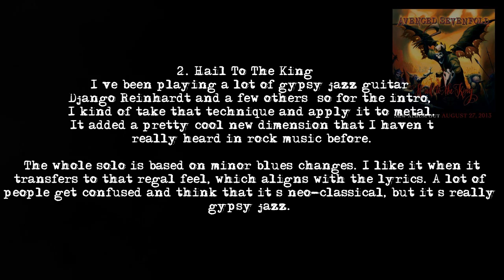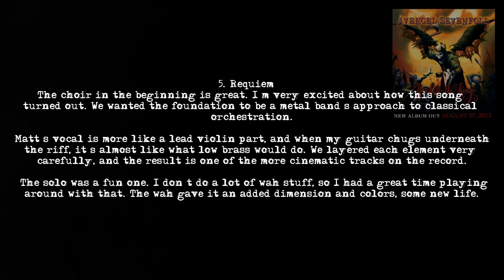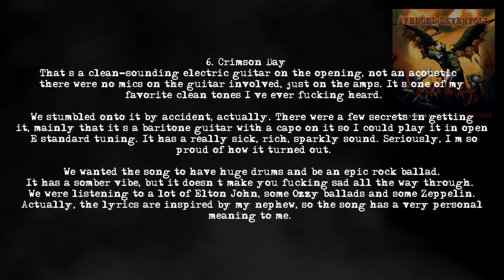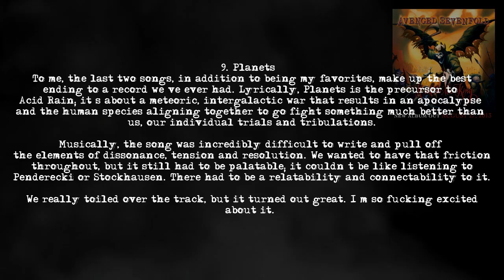Synyster Gates Describes Tracks from Hail to the King! (w/ Titles!)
1. Shepard of Fire
2. Hail to the King
3. Doing Time
4. This Means War
5. Requiem
6. Crimson Day
7. Heretic
8. Coming Home
9. Planets
10. Acid Rain .
My channel was disliked by a guy and his friends! Each of my videos have 2 or 3 dislikes, not based on the content. Ah well! Enjoy the videos!